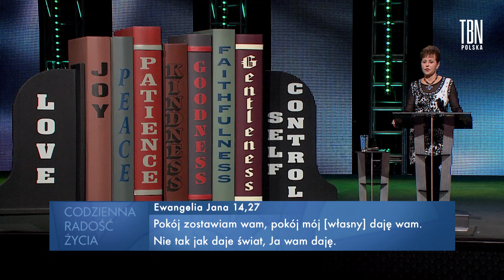Panuj nad swoimi emocjami | Joyce Meyer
Joyce Meyer poprzez swoje programy i książki inspiruje miliony ludzi na świecie do codziennego odkrywania radości życia. Joyce jest nauczycielką Słowa Bożego, założycielką organizacji Hand of Hope, która zajmuje się leczeniem i karmieniem ludzi, a zwłaszcza dzieci w krajach trzeciego świata. Wydała ponad 100 książek, a jej programy telewizyjne są nadawane w kilkudziesięciu językach świata. Joyce pokazuje, że ludzie głęboko zranieni mogą wybrać cieszenie się życiem i dzielenie radością. Jej program, Codzienna radość życia, przybliża prawdy biblijne i sposoby zastosowania ich na co dzień. Zainspiruj się do zaprowadzenia zmian w swoim życiu!

W tym odcinku Joyce Meyer mówi na temat: Panuj nad swoimi emocjami

00:00 - W tym odcinku
00:13 - Panuj nad swoimi emocjami
13:10 - Plansza końcowa